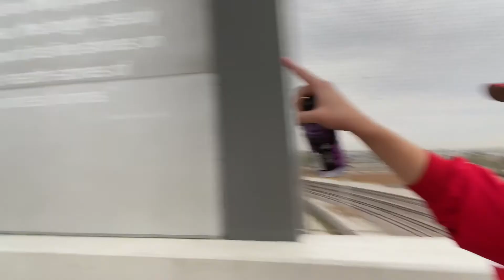Huskers v Michigan Vlog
I traveled to my alma mater Nebraska to watch them take on Michigan and the game did not disappoint!